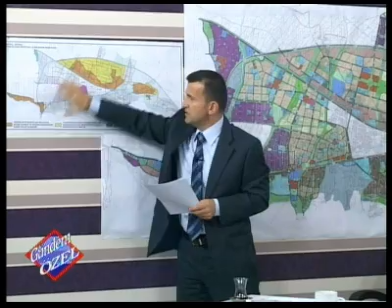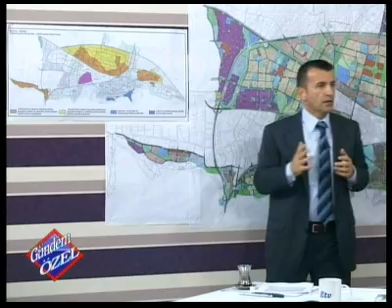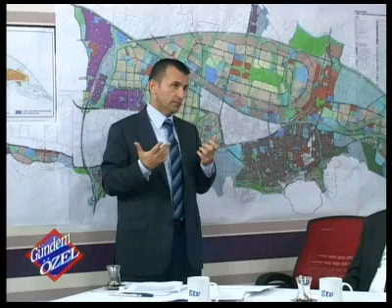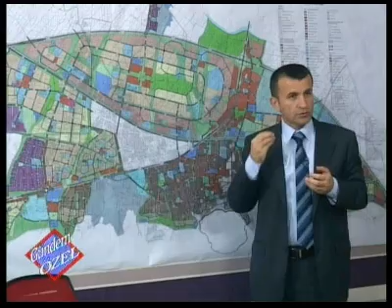Revizyon ve İlave İmar Planı canlı yayında 1